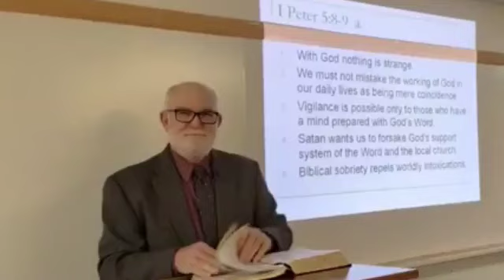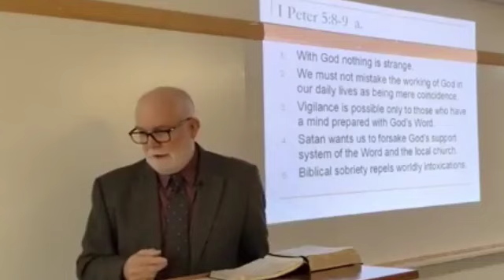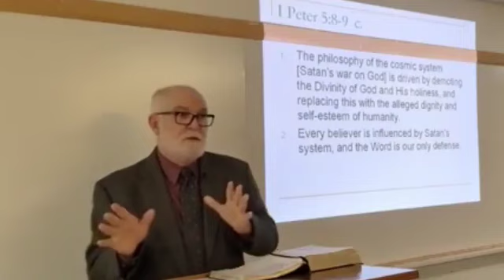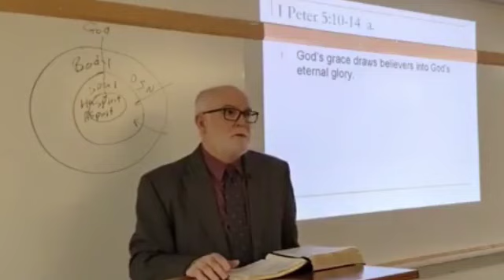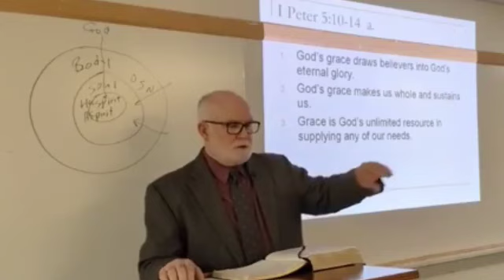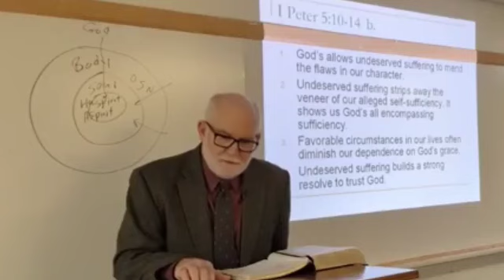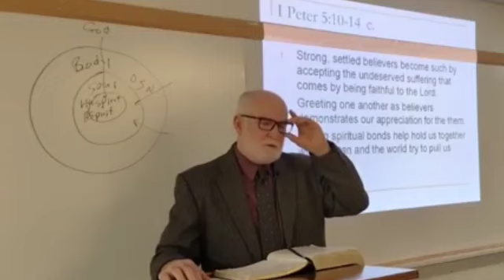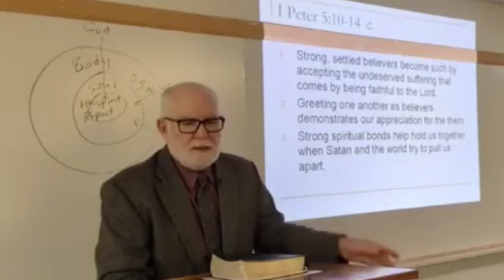1 Peter L-54 Accepting Our Lot in Life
1 Peter 5: 10-14